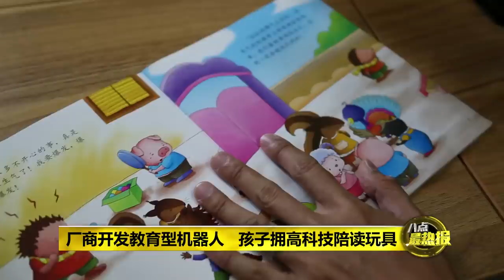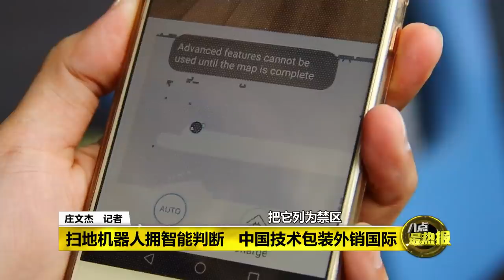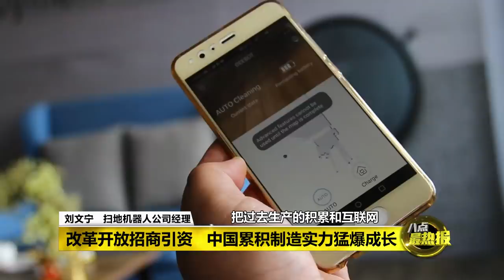Prime Talk 八点最热报 9/11/2018 - 中国AI势头强劲随时超越美国成为龙头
中国虽然起步晚，但在政策辅佐下，AI人工只能的市场年增近7成，更希望能够超越美国成为全球的AI龙头！